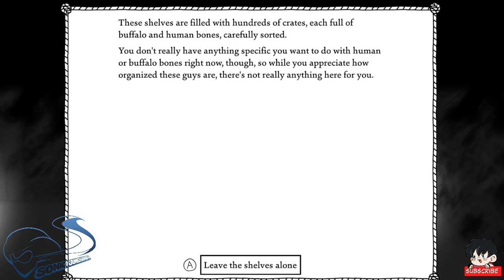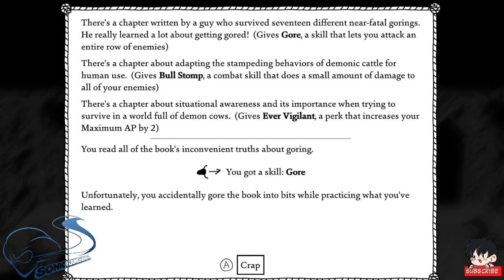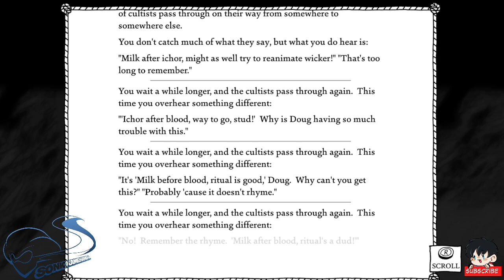West of loathing Part 11 Shroom time